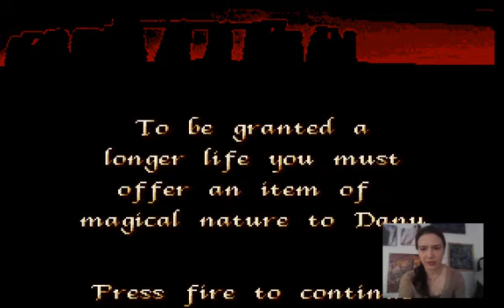Moonstone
From the Developer:
A challenge has been set by the Druids of the High Temple! You and your tribe have to compete with up to three others to find the Moonstone and bring it back to the Stone Circle. The prize is ultimate power!